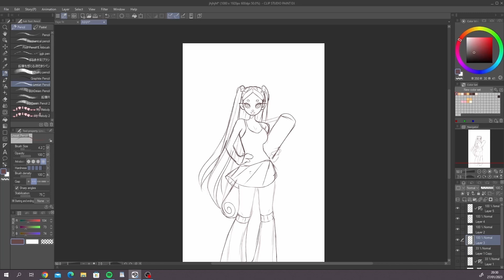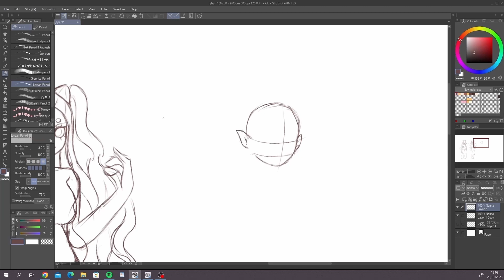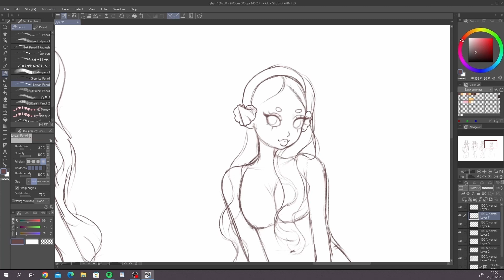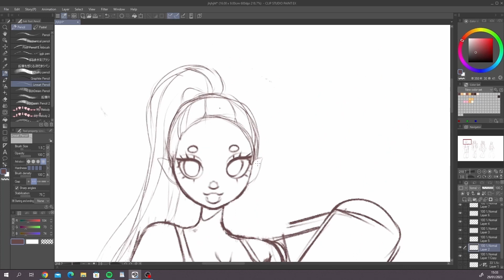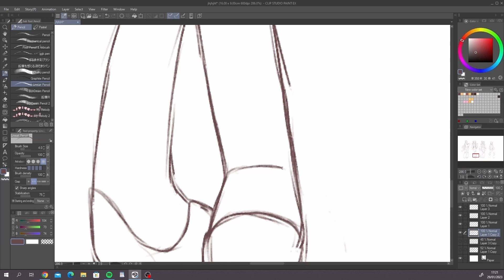✿ Sketching + Coloring my OC Faye // CLIP PAINT STUDIO ✿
This video was supposed to be a voice-over but my file crashed 4 times and I gave up

♡ PROGRAMS
Clip Studio Paint
KAMVAS 13